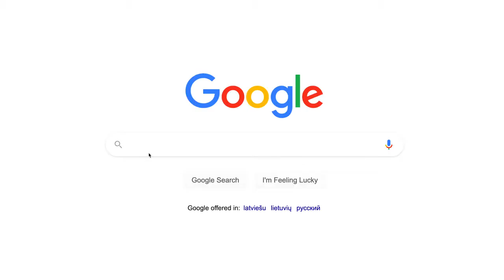2 Weeks In Italy A Cinematic Travel Film